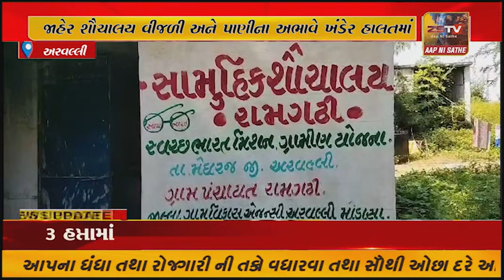મેઘરજના રામગઢી ગામે સ્વચ્છતા અભિયાન હેઠળ બનાવેલ જાહેર શૌચાલય વીજળી અને પાણીના અભાવે ખંડેર હાલતમાં